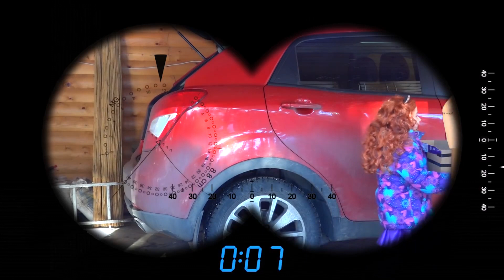कार्टून सुपरहीरो के बीच प्यार! | Hindi Story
Dipper Pines मोहब्बत हो गयी. कार्टून सुपरहीरो के अजीब पड़ोसी हैं!